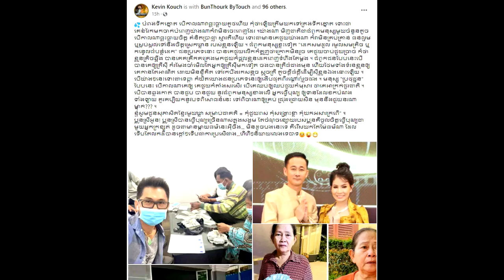ក្ដៅៗ!! នោះ អាជី ប្រកាសលក់ឡានLexus 570 ភ្លាមដោយសារតែ…..